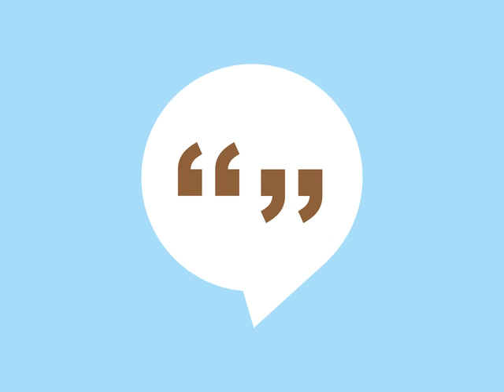July 23, 2022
Arabic Moroccan Words of Life 1 00291.mp4